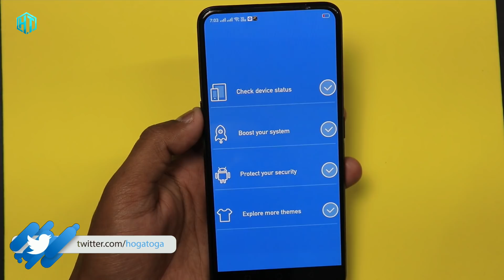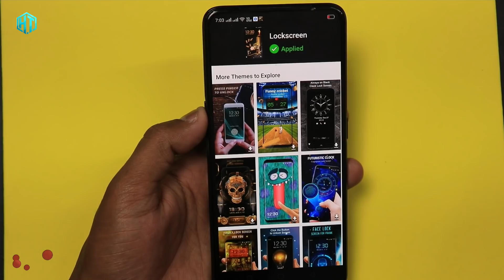ऐसी धमाकेदार Screen Lock कभी नहीं देखा होगा देख कर चौक जाएंगे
My YouTube Gear / Devices & equipment:

1. My Laptop
2. My DSLR camera
3. My Tripod
4. My Mic
5. My SmartPhone
6. My Studio Wallpaper
7. My Studio Lights
8. My Studio Green screen